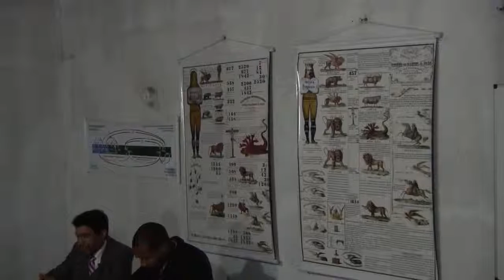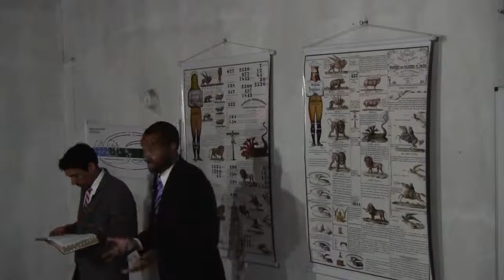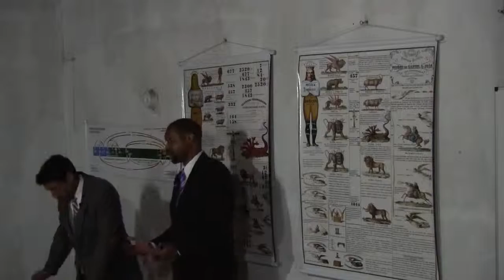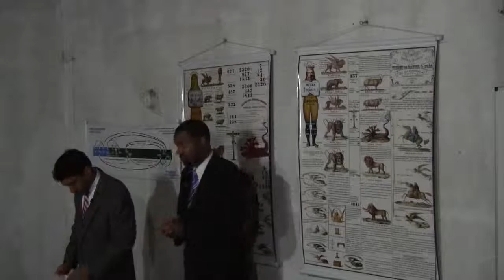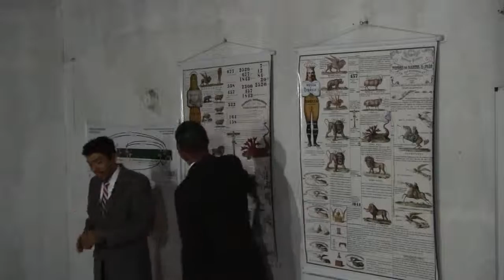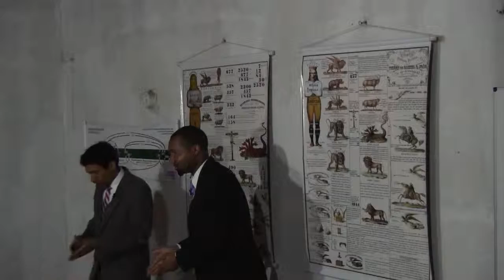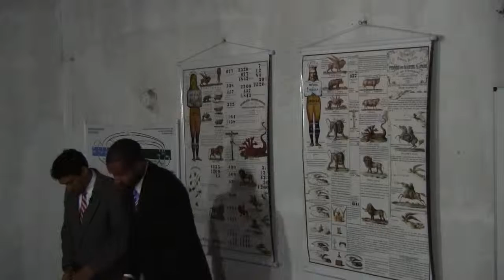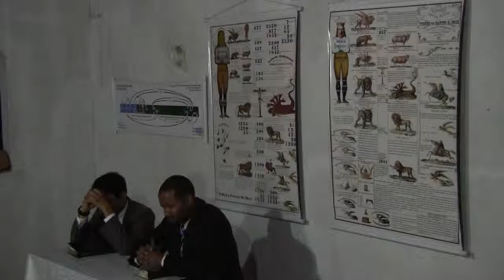O Contínuo e os 2520 - Parte 4